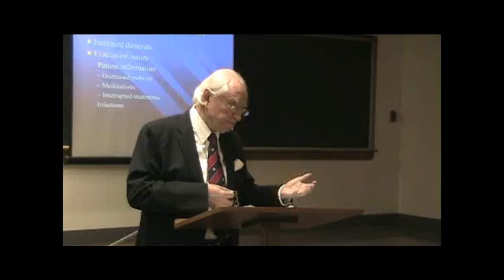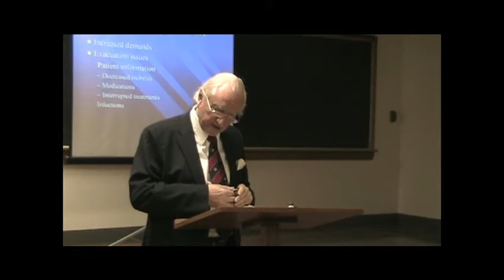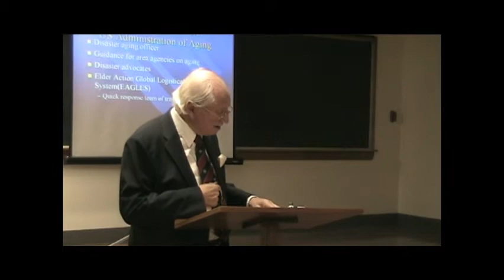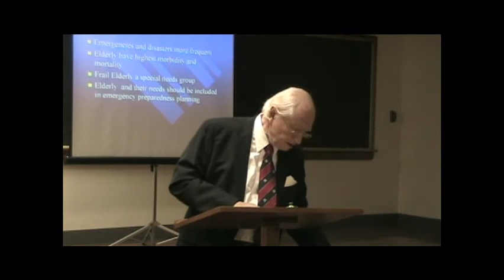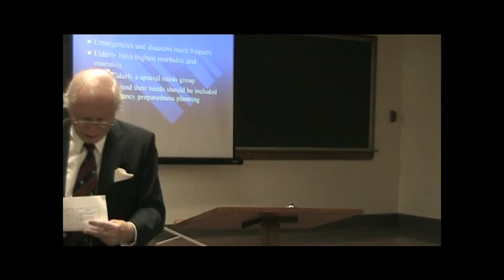Ethical Concerns in Pandemic Planning - Rory Fisher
Hosted by the Canadian Catholic Bioethics Institute and the Order of Malta

Dr. Rory Fisher is Professor Emeritus, Department of Medicine, University of Toronto, and a member of the Division of Geriatric Medicine, Sunnybrook Health Sciences Centre. He was Director of the Interdepartmental Division of Geriatrics, Faculty of Medicine, University of Toronto and Director of the Regional Geriatric Program of Toronto. A former member of the National Advisory Council on Aging, Dr Fisher has been President of both the Canadian Association on Gerontology and the Canadian Society of Geriatric Medicine, and a Council Member of the International Association on Gerontology. Dr Fisher has also served as President of the St Joseph Moscati Toronto Catholic Doctors Guild, and is a member of the Toronto and SW Ontario Region of the Canadian Association of the Order of Malta.